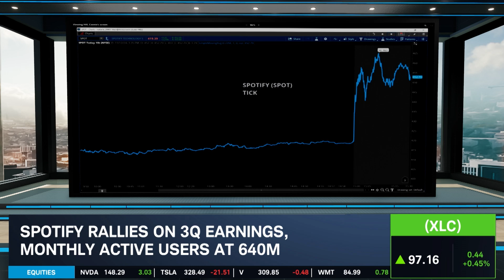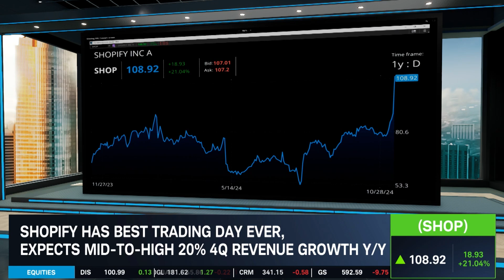Stock Market Today: SPOT Rallies, SHOP's Best Trading Day, HON Potential Breakup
Markets took a breather following a multi-day rally after last week's election, though today's top stocks didn't. After hours, Spotify (SPOT) rallied off a big jump in monthly active users. Shopify (SHOP) surged off its earnings beat, while Honeywell (HON) climbed to an all-time high as an activist investor aims to break up the conglomerate. Caroline Woods dives into the day's biggest stories.